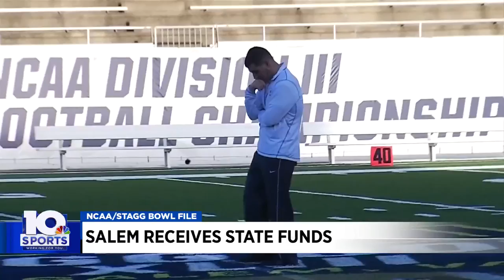CIAA Youth Clinc